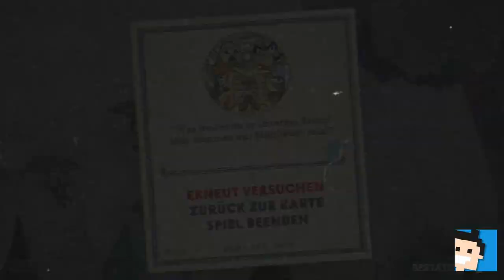✪ Let's play Cuphead Switch deutsch #4 Ärger in den Wipfeln ✪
Moin moin...

MEIN EQUIPMENT